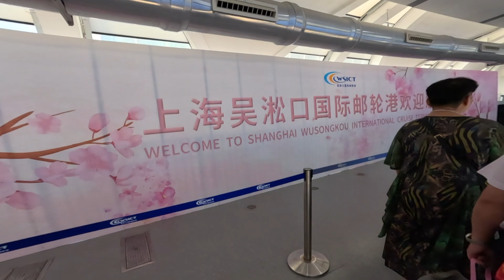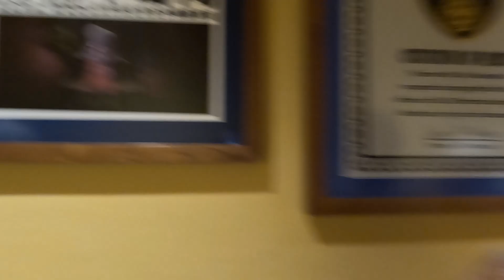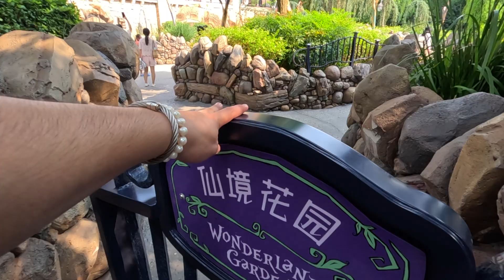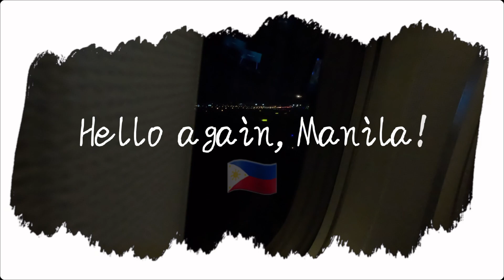Disneyland Shanghai, China 🇨🇳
Mga Bayot, we're back with another exciting adventure in our Shanghai Vlog! This time, we bring you one of the highlights of our TeamBayotGoesTo... 2024 Travel series—the magical world of Shanghai Disneyland of the happiest places on Earth! 🎢✨*

Storytime! Back in 2019, we had the chance to visit Hong Kong and, of course, we couldn’t miss experiencing @HKDisneylandResort
'Sabihin na natin, we couldn't afford it noong bata pa tayo,' so we made the most of it, promising ourselves that it wouldn’t be the last Disneyland we’d visit. Fast forward to 2024, here we are at Shanghai Disneyland, the 2nd largest Disney theme park in the world! 🏰

Samahan ninyo kami, mga Bayot, as we relive the magic of Disney and awaken the child in our hearts. After all, "All our dreams can come true, if we have the courage to pursue them."🌟